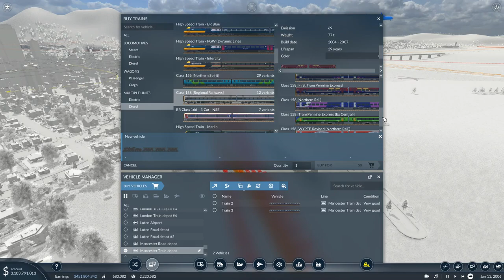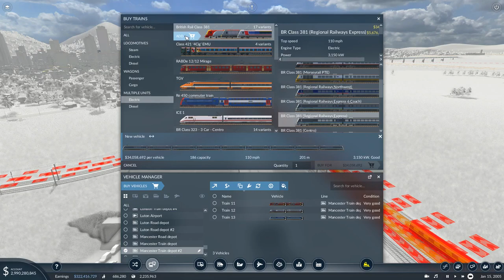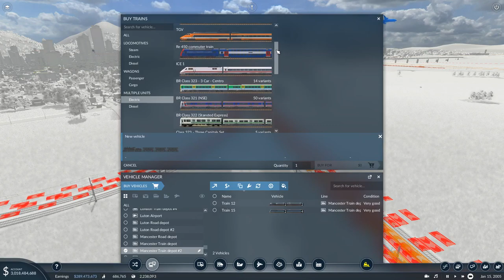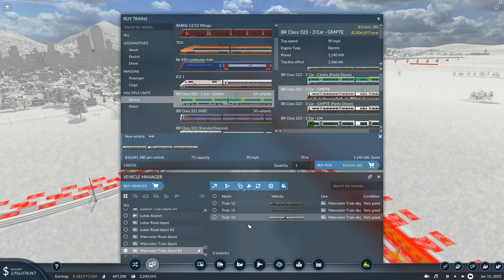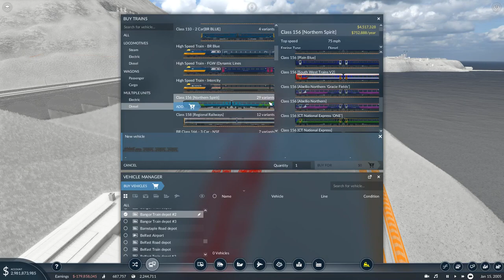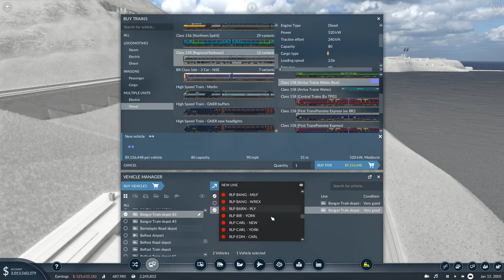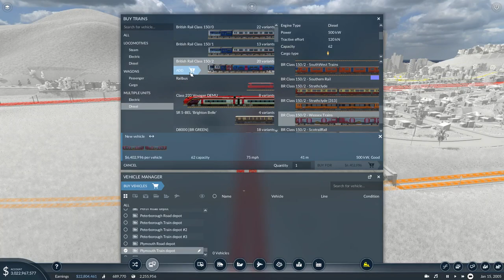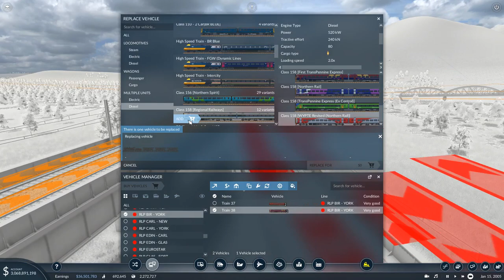Transport Fever 2 (UK) EP 180 Rolling Stock Refresh Begins